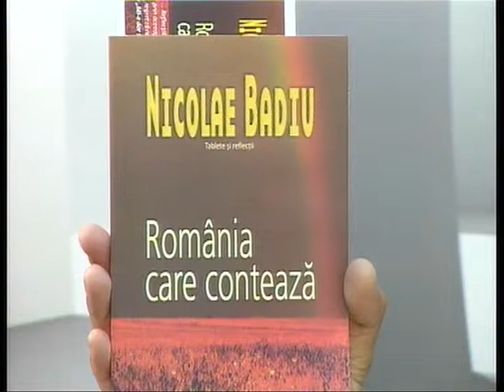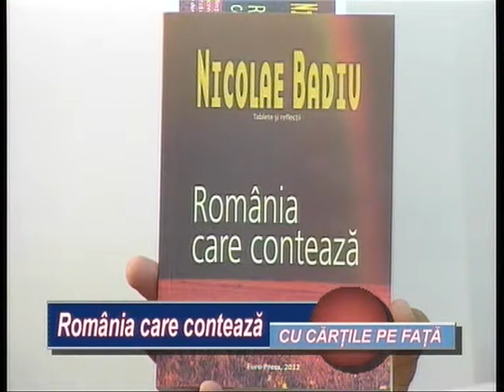cu cartile pe fata 17 07 2013 romania care conteaza adrian popa, nicolae badiu